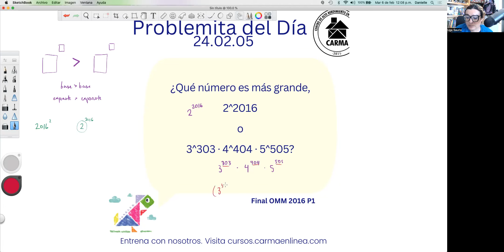Problemita del Día: 5 de febrero 2024